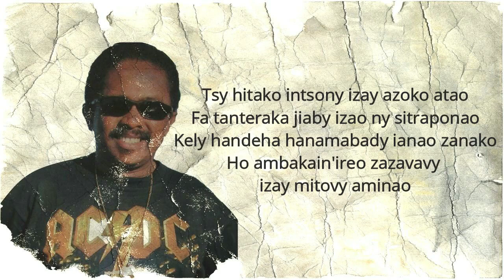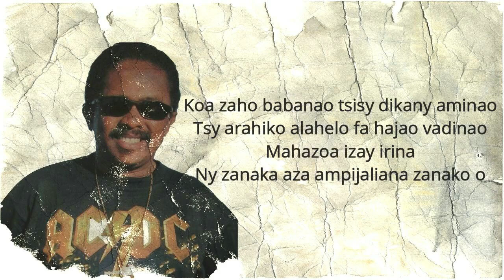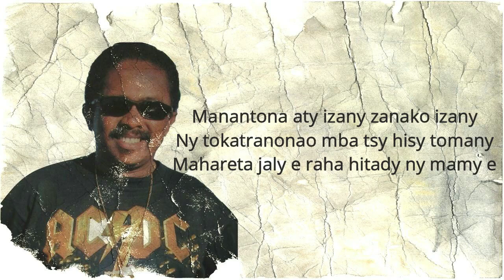Torabato miverina - Clo Mahajanga (lyrics)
Pas grand chose à dire pour notre chanson d'aujourd'hui :
Titre : Torabato miverina
Artiste  : Clo Mahajanga

Lyrics by Doom's Harmony - Novembre 2020